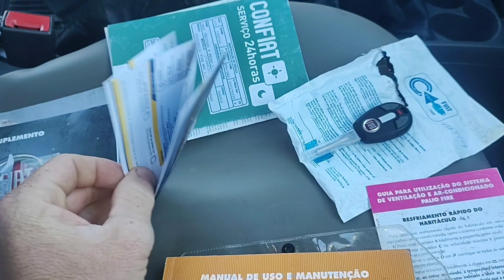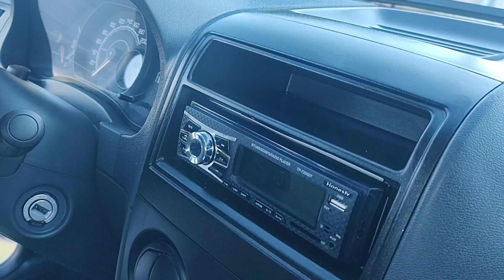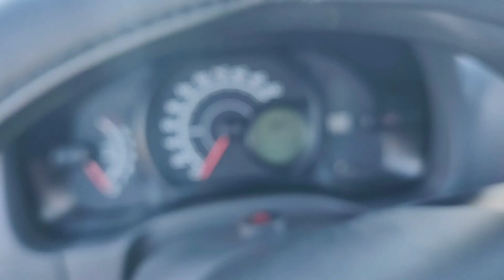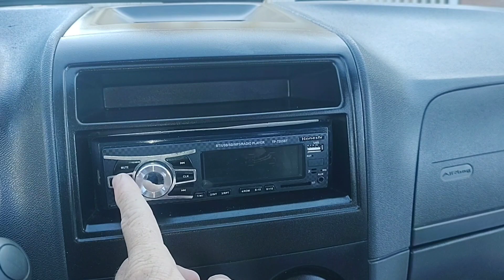VENDE-SE(FIAT PALIO FIRE WAY 1.0 ANO 2015 2016 COMPLETO) SEGUNDO DONO! QUATRO PNEUS NOVOS.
( para você que está querendo comprar um carro de procedência Fiat Palio fire way 1.0 ano 2015/2016 completo. Carro revisado foi trocado correia dentada óleo feito uma revisão carro com 80 km rodado segundo dono Fiat Palio fire way 1.0 ano 2015/2016 diretamente de Goiânia Goiás desconto para você que é inscrito do canal da S10 piseiro na compra desse Fiat Palio fire way 1.0 ano 2015/2016 completo na cor branca carro com estepe novo quatro pneus novos 4 portas 5 marchas vem acompanhando CD player com entrada para pen drive duas tomadas 12 volts Fiat Palio fire way 1.0 ano 2015/2016 completo.
   Aceito troca na compra desse Fiat Palio fire way 1.0 ano 2015/2016 completo.

(Testando 4x4)

S10(PISEIRO)